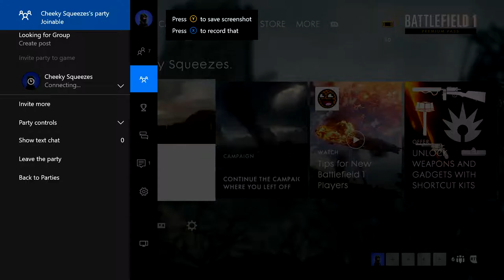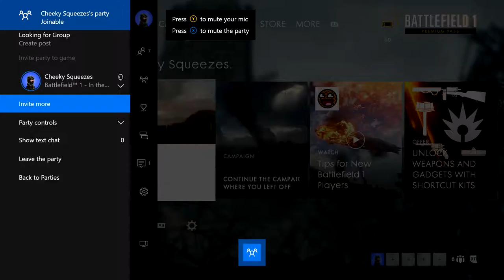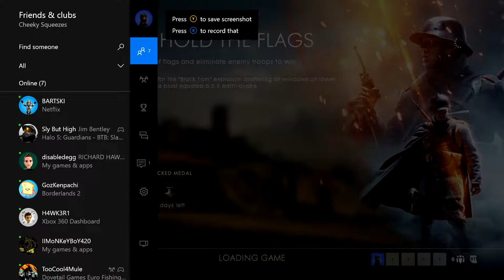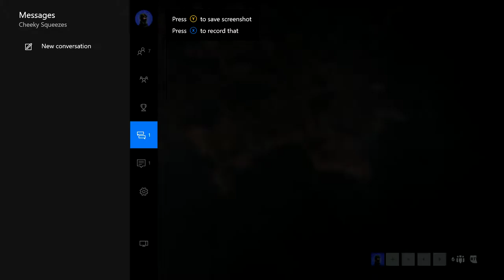Battlefield 1 - I Have Nothing To Offer But Blood, Toil, Tears And Sweat